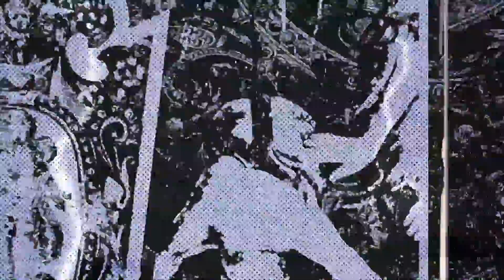AXS - Cursed Floor (Poltergeist Records Release)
Follow Poltergeist Records➝

Video By: @Exstry
Animations By: @obstract